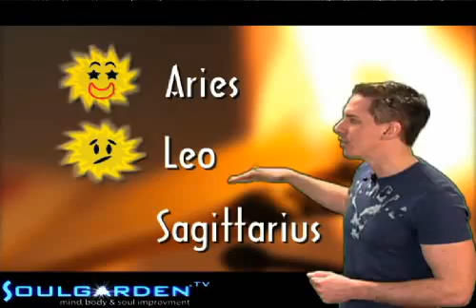Soul Horoscopes, AstroWeather, Wednesday, January 9, 2008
Stand Up Astrologer, Christopher Witecki, delivers up to the minute horoscope advice for all 12 zodiac signs five days a week.